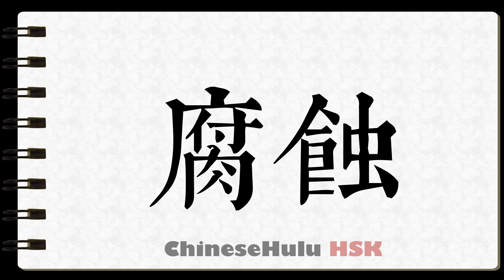How to Write rusty in HSK Chinese